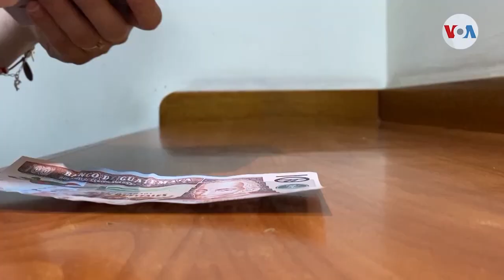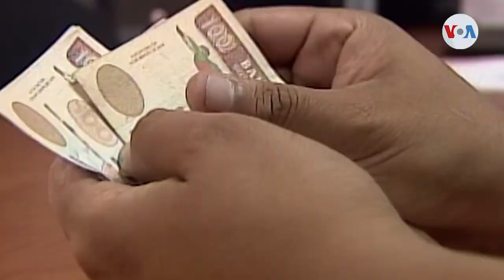Guatemala aumenta porcentaje de remesas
Las remesas familiares son cada vez más importantes en la economía de los guatemaltecos y en 2022 se registró una cifra histórica.